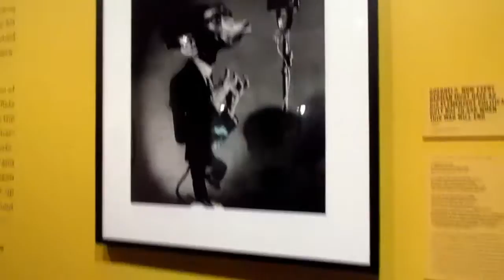Messed up Christmas 2016